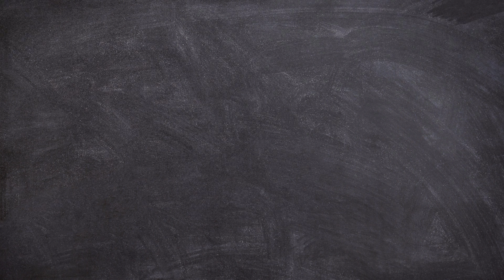1 to 100 Counting for Kids | Learn to Count numbers | Educational Video for Children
In this fun and educational video, kids will learn to count from 1 to 100 with colorful visuals and catchy music. Each number is pronounced clearly to help children learn to count in a fun and engaging way. This video is perfect for preschoolers and kindergartners who are just beginning to learn numbers and counting.